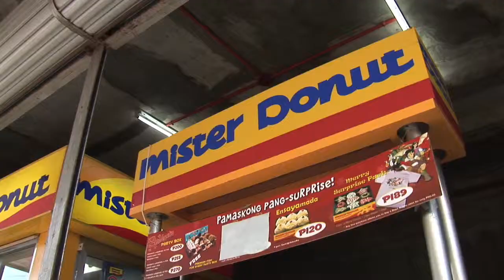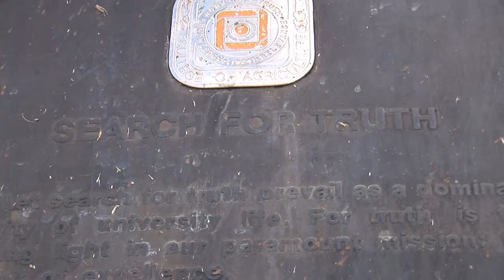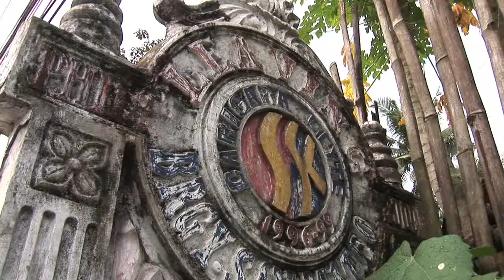Philippines 2009 -- Leyte Trip Part 2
We visited Leyte by ferry and by car. We visited a rice paddie that the family owns, Visayas State University where Ma got her degree, a small traditional restaurant the sells greal local fare and we visited the Macarthur landing site which is very moving and has great meaning to filipinos of Ma's generation.